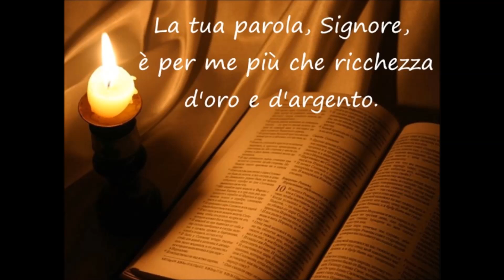1 luglio 2016